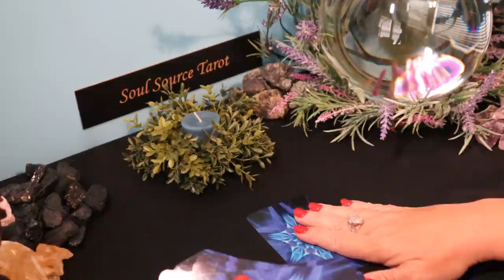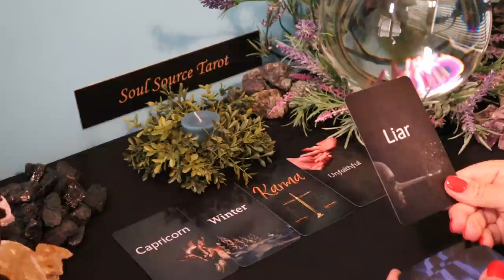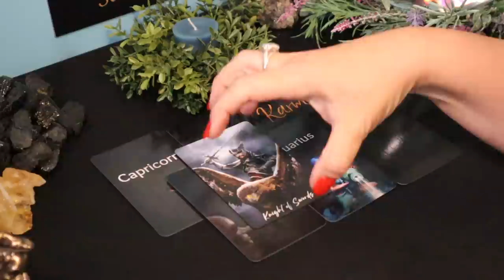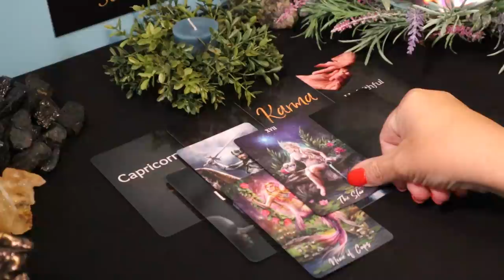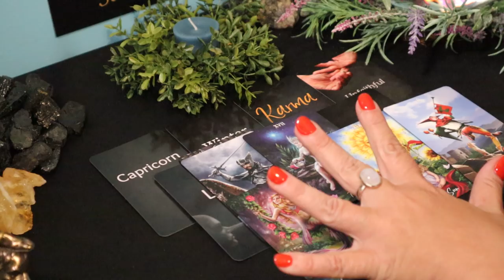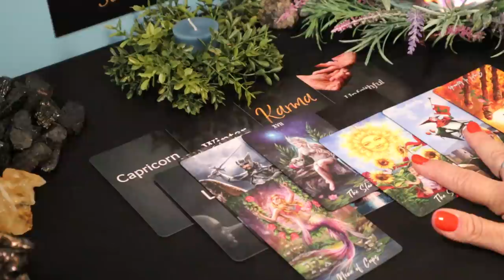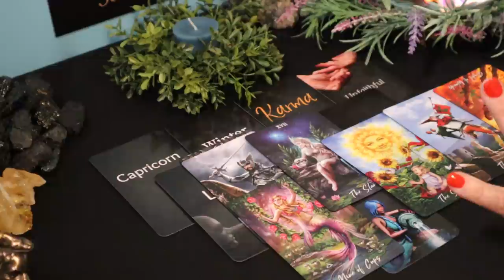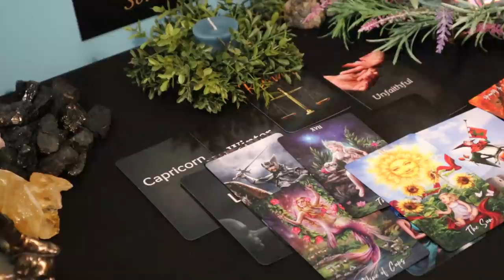Virgo ~ Beautiful New Beginning ~ April 19 - 25 Virgo Tarot Reading